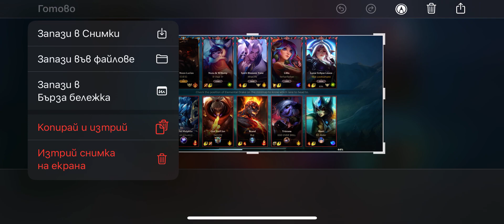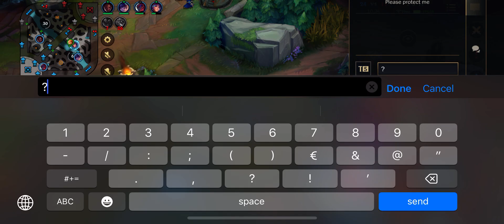Wild rift Duo rank 36 point Leona and Lilia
Wild rift Duo rank 36 point Leona and Lilia vs Tristana and  Nami